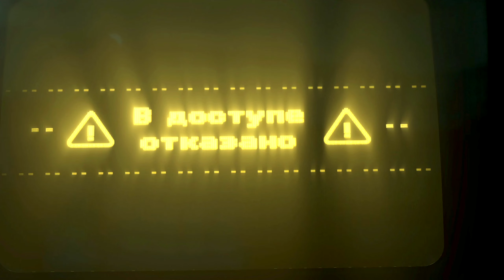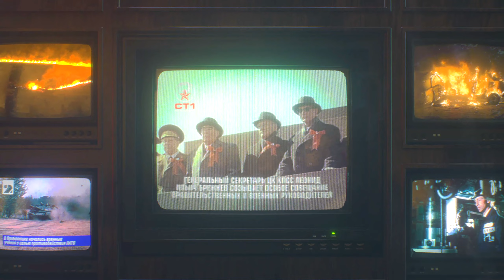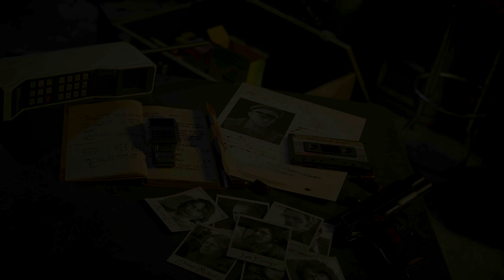Black Ops Ultra RTX Campaign Final Chapter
Hi everyone my name's Joe or Oculus Mikki, In today's video. I'll be sharing with you the Final Black Ops Cold War Mission in Ultra RTX. And if you enjoyed please don't forget to leave a (LIKE), God bless you bye.
Remember I love all of you just the way Jesus Christ told us to.